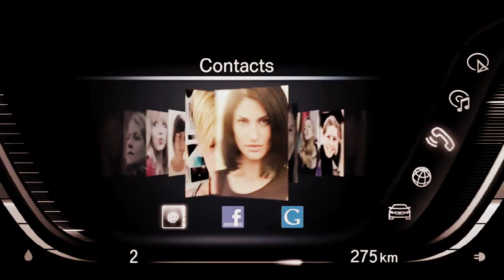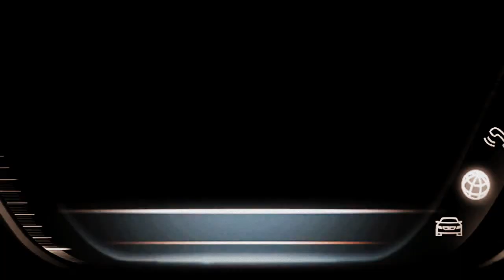BMW ile nasıl soygun yapılır? =)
Lüks bir BMW ile ne gibi şeyler yaşayabilirsiniz...?